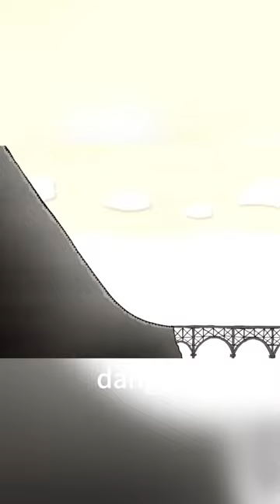In the face of life, humanity is hardly worth mentioning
movie commentary
animated short
fantasy movies
I hope to receive your likes and follows, as they are my greatest motivation. Thank you!